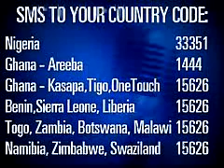Timi - Idols West Africa Top 4 Performance 1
Timi sings "Faith"